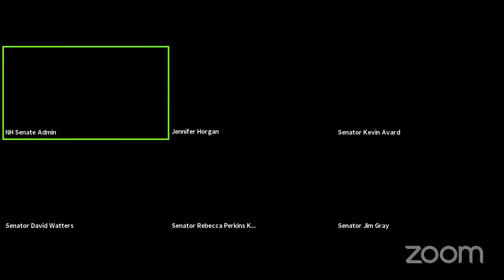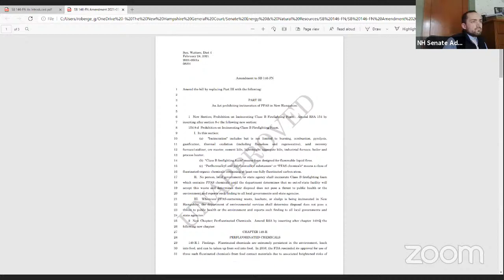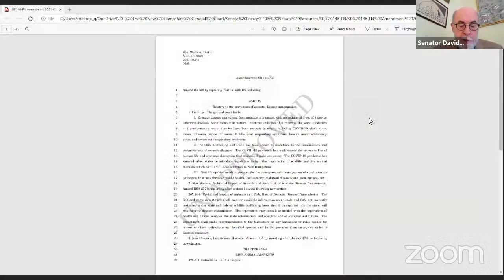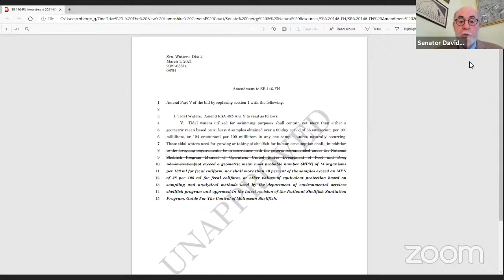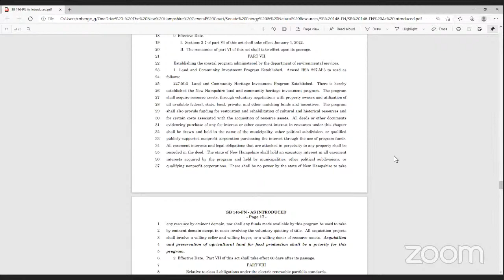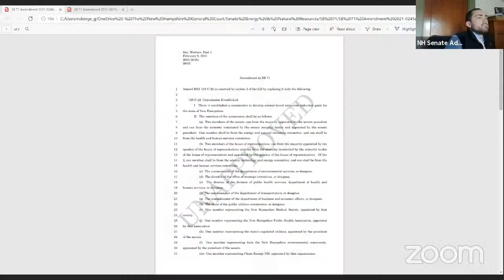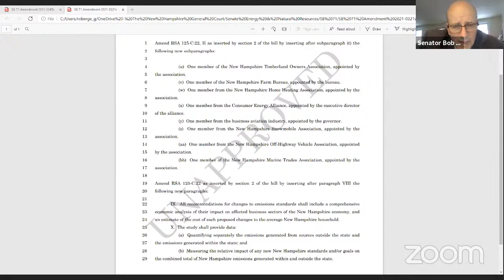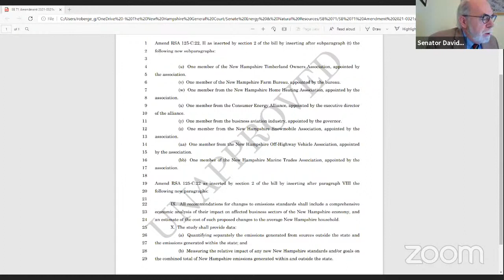Senate Energy and Natural Resources Committee